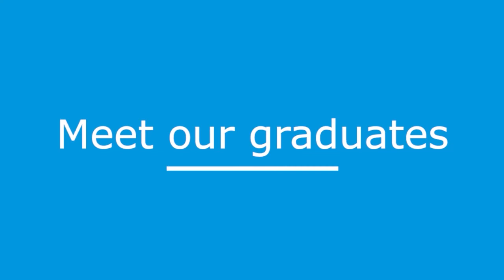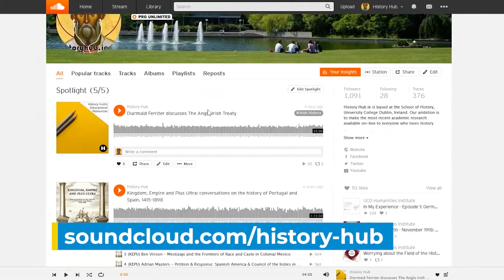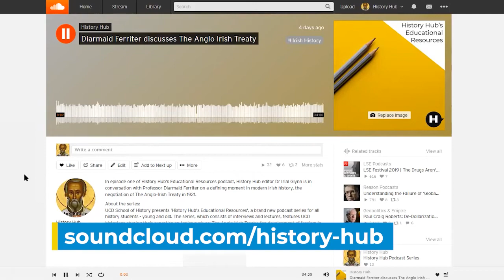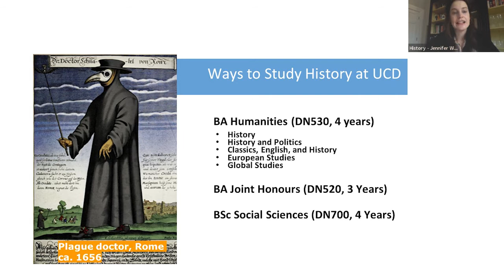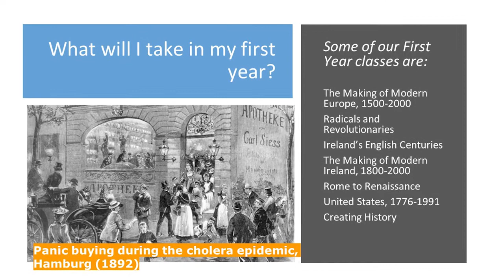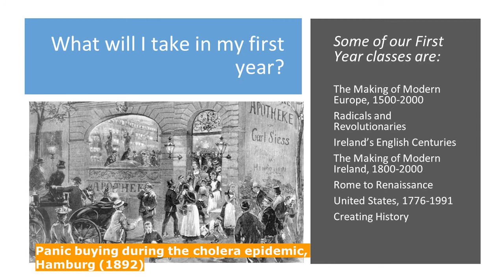Meet the UCD School of History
Meet the UCD School of History and discover what it is like to study with us. Hear more from our lecturers Prof. William Mulligan and Dr Jennifer Wellington as well as our Students and Graduates.

Initially recorded at the UCD Open Day 2020, Sat 14 Nov.